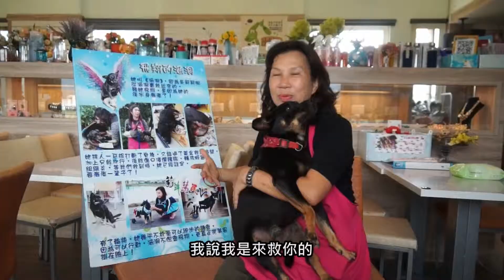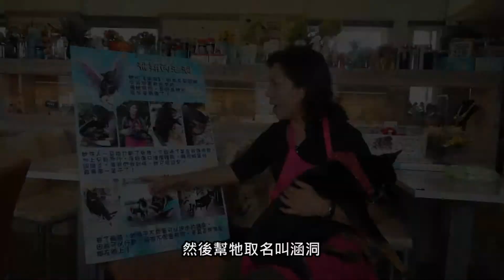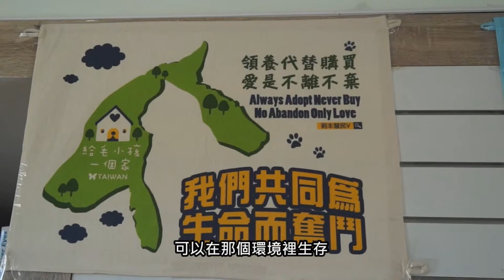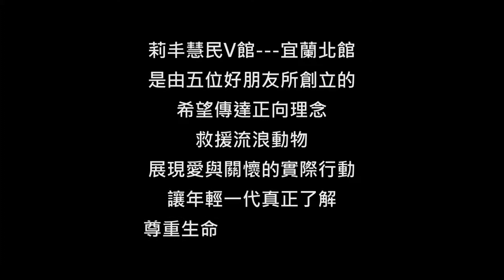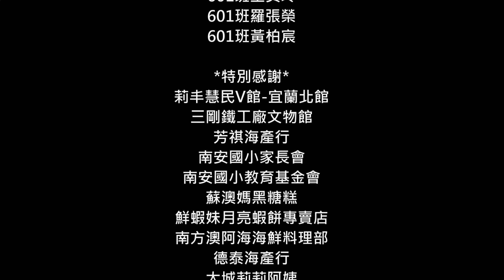2018神腦紀錄片競賽 小學組佳作 《牠們不一樣》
在冬山的田中央，有一間叫莉丰慧民V館的流浪狗之家。這流浪狗之家的主人是莉莉阿姨，她是一位日本華僑，為了幫助流浪狗，所以就選擇留在台灣照顧牠們。那裏的狗，有些手腳斷了，有些是被虐，我們去當了一日志工，幫狗洗澡，我發現那裏的狗，每隻都有一段難忘的故事。我覺得狗是一個可愛的生命，我們應該要好好愛護牠。

製作團隊：宜蘭縣南安國小 羅張榮 黃柏宸 王怡晴 王美玲

評審評語：小朋友訪問街坊鄰居談流浪狗，再到知名流浪狗之家，聽主人談自己和幾隻狗狗的故事，又花了許多時間陪伴和照料，攝影很生動地捕捉到孩子們和狗狗親近相處的狀況，很棒的團隊合作。